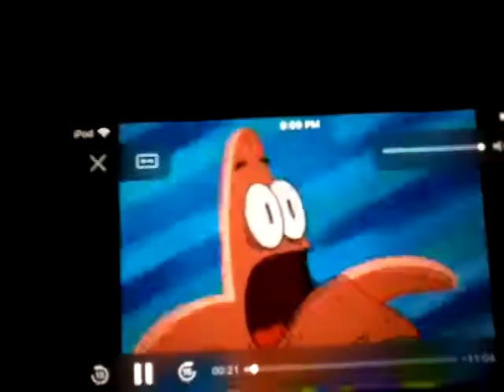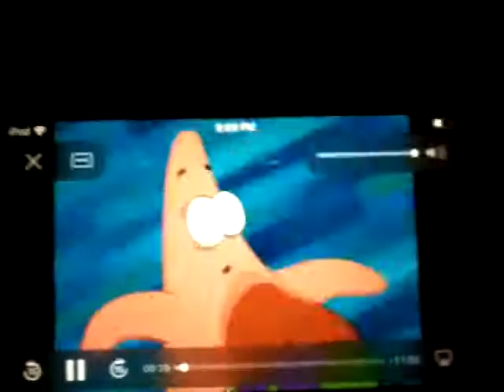Patrick star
10 10